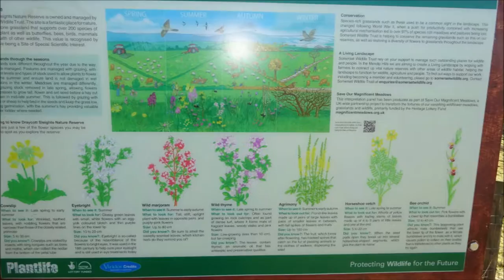Cheddar to Westbury Sub Mendip Part V Edited,'Across Draycott Sleights' bySheila, Nov 28th 2016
During the walk across the Draycott Sleights there stands a lone tree--standing so gracefully and bravely exposed to all the elements but sheltered from the  bitter North wind. The tree  is close to the West Mendip Way and will see many walkers throughout the year. This tree reminds me of a similar tree on Hadrian's Wall which I have seen in 2014 while visiting Hadrian's Wall and which recently won a very important 'Tree of the Year Award'. These trees are almost  guards, sentries on duty and in the case of Hadrian's Wall  a reminder of the Romans.